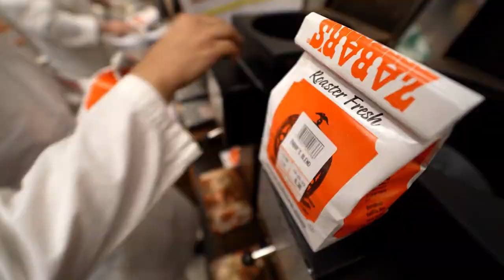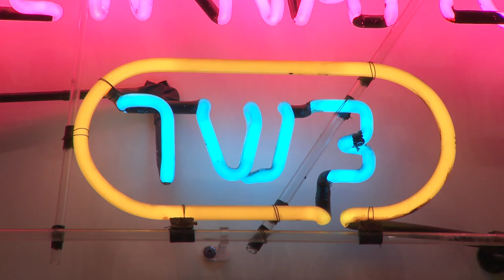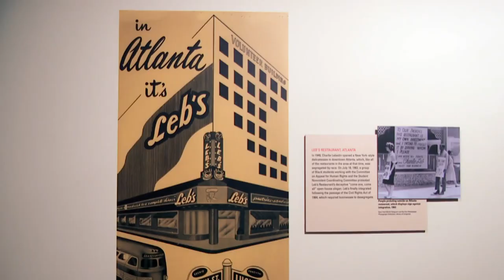The Dish: New York’s iconic delicatessen Zabar’s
CBS News correspondent Dana Jacobson explores the iconic New York delicatessen, Zabar's.